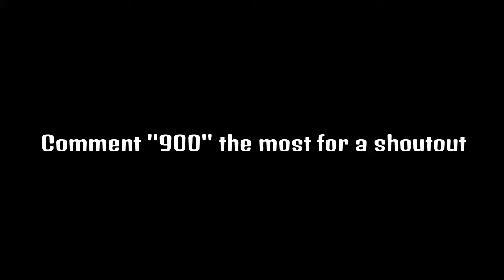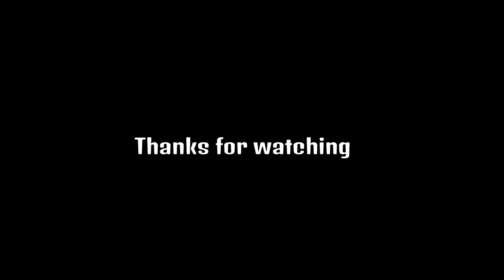No Hoodie 🧥 (Fortnite Montage)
Fortnite Montage - "No Hoodie" (Curly J)
Song: Curly J No Hoodie